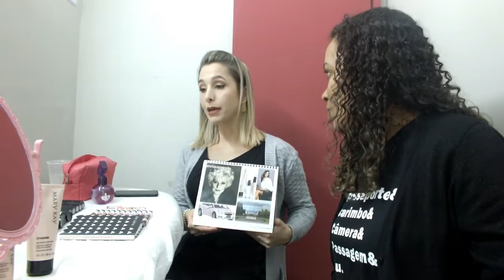SPA FACIAL Mary Kay cuidando da pele com Laila Muller | Simone Benvindo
Spa facial Mary Kay cuidando da pele com Laila Muller

Esse é o spa facial com os produtos da Mary Kay feito pela maquiadora profissional Laila Muller. Aprenda a fazer um spa facial em casa e quais os benefícios de cuidar da pele do  seu rosto. Atente para as dicas